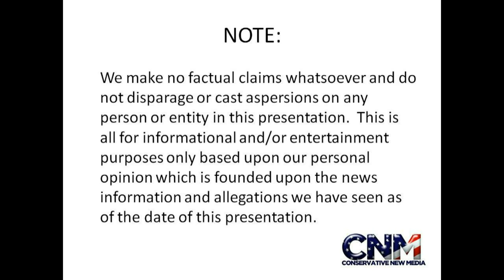Tiger at Miami Zoo in 1080P HD - by John D. Villarreal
Note: AeroGolf is sponsoring our new videos, such as this one, on our YouTube channel for the month of August 2011. AeroGolf is paying me (John D. Villarreal) for this sponsorship/promotional consideration and videos we create about AeroGolf and their products.  However, I own all such sponsored videos and CNM has editorial control over all these videos.  Cedar Joiner of AeroGolf is also my cousin.  Each individual speaker's opinion is solely his or her own.  Our opinions expressed in the video are our true opinions.